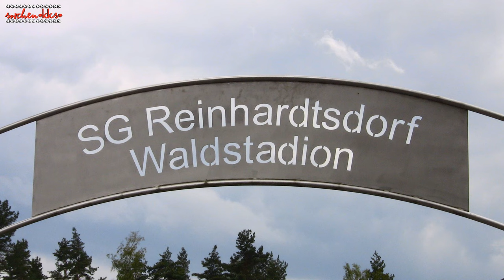24.11.2024 Fußball Sachsen Kreisliga A SG Traktor Reinhardtsdorf – SV Aufbau Pirna-Copitz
SG Traktor Reinhardtsdorf - SV Aufbau Pirna-Copitz

Ergebnis:
1 : 2  (Halbzeit 1:2)

Tore:
0 : 1      8’    Marlon Bergmann
0 : 2    28’    Nick Schiller
1 : 2    30’    Elias Ritter